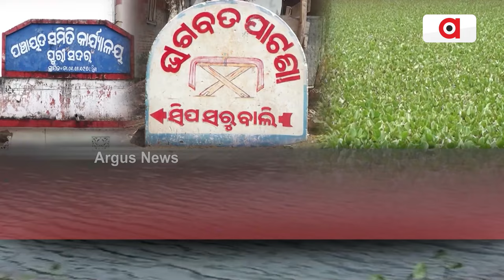ବିଷ ବଳୟରେ ପୁରୀର ମଙ୍ଗଳା ନଦୀ || Mangala River Polluted || Puri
ପୁରୀରେ ନିଶ୍ଚିହ୍ନ ପ୍ରାୟ ମଙ୍ଗଳା ନଦୀ । ବିଜେଡି ସରକାରର ଅପାରଗତାରୁ ହନ୍ତସନ୍ତ 50 ହଜାରରୁ ଅଧିକ ଲୋକ ।ପ୍ରାକୃତିକ ଉତ୍ସ ଏବେ ବିଷ ବଳୟରେ ପୂର୍ଣ୍ଣ । ଦଳ, ଆବର୍ଜନା ଓ ନର୍ଦ୍ଦମା ପାଣି ମିଶି ମୃତ ପ୍ରାୟ ଭାର୍ଗବୀର ଶାଖା ।